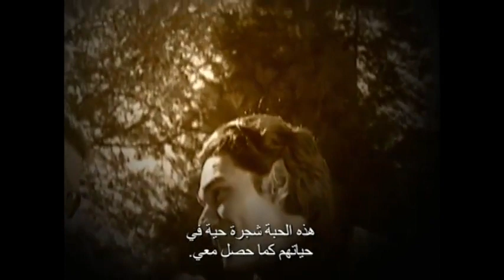Sunni Muslim guy with unanswered Questions ? Met Jesus the Masiah : Testimony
Algerian Muslim Guy encounter with Jesus & Decide to Follow : Beautiful Testimony
MORE VIDEOS FROM THIS CHANNEL : Watch Unique Christian Videos , SHARE THIS LINK to all social media platforms , That is a beautiful Gospel work. Thank You. Bless you in Jesus Name.
Read Holy Bible or Listen Audio Bible in your language , select from approximate 1300 languages around the world (Urdu , Arabic , Bahasa Indonesia , Malay , Hindi , Bangla and many )...Free Download of Audio Bible in your language . Audio Bible : select your language Bible Reading & listen audio in your language
Other useful websites ::
1. Do you fear death? How do you deal with it? Any body : Muslim , Christian or Hindu or Buddha
 2. Where do you think you will go after you die?
3. Are you sure you have done enough good work to get into heaven? How many good works do you think are enough to give you peace in your heart and a certainty of going to heaven when you die?
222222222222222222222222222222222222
مسلمة ظهر لها المسيح و شفاها و سألها سؤالاً لم تجد اجابته إلا عند ماغي خزام